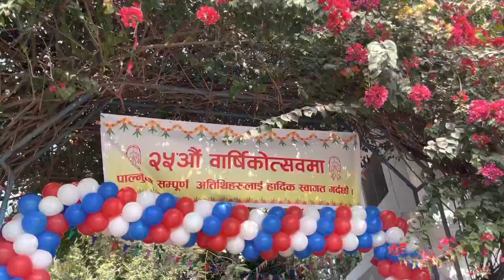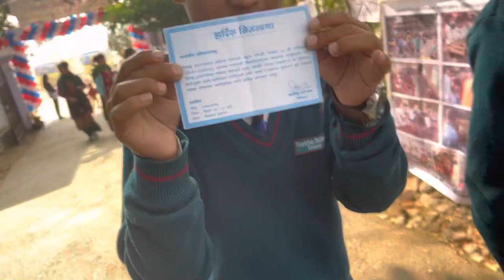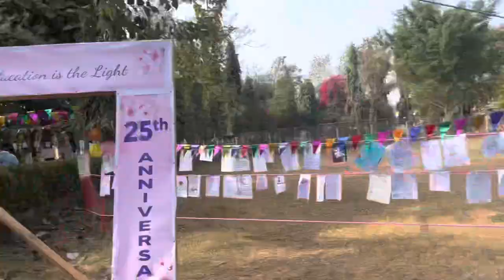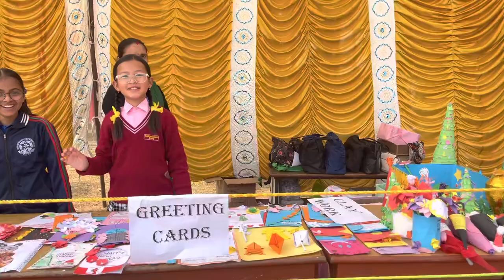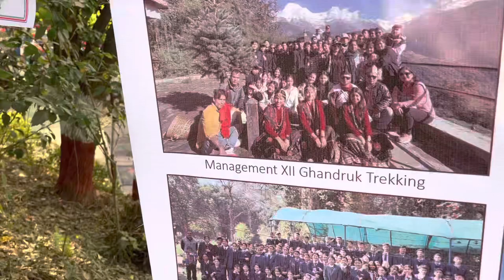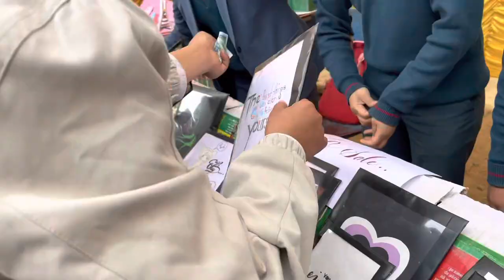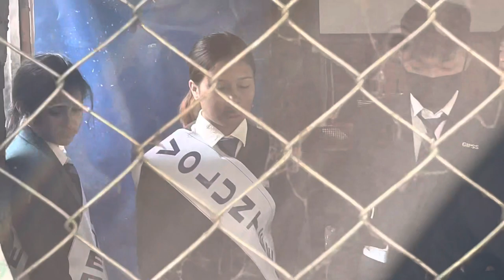Gorkha school Silver Jubilee year😍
Soon 1k😇

25th Anniversary / Silver Jubilee✨
   Jan/01/1/

Class 12 dance group🤗

Memory forever , unforgettable moments , lifetime memories🫶